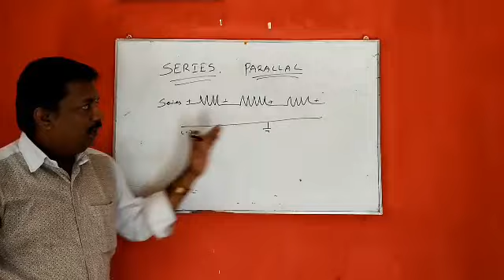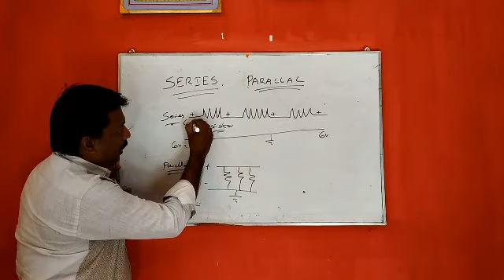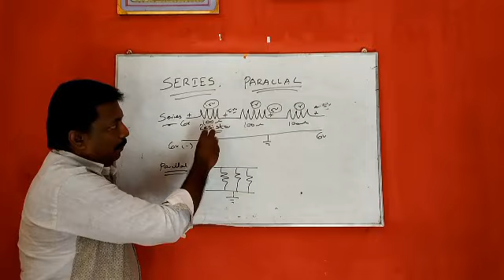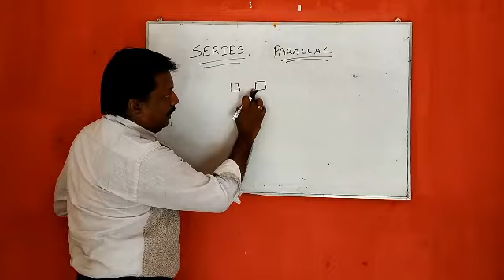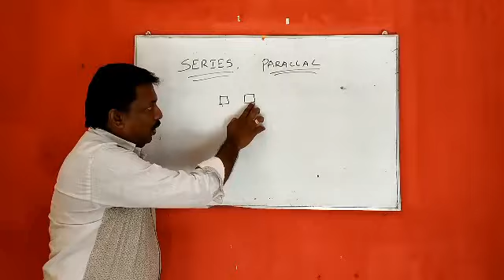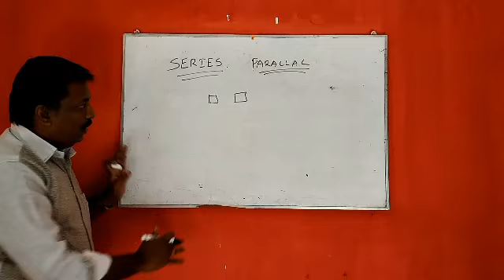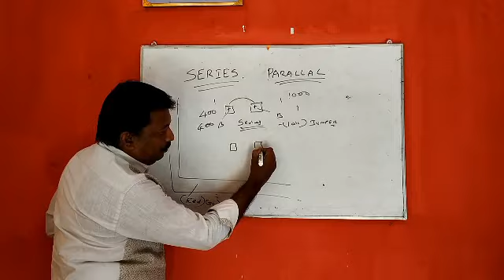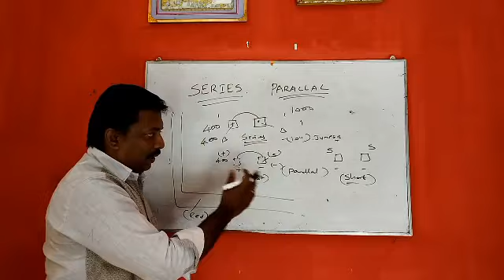how to service android cell phone series ,parallel, jumper line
All cell phone jumper line, series , parallel methods, how to line jumper all type cell phone